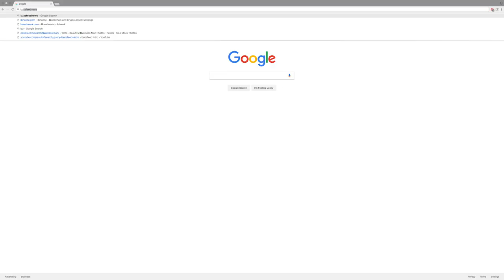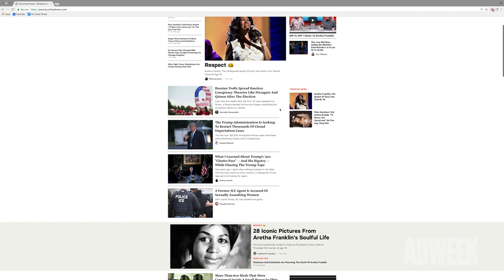Jonah Peretti | The Future of Digital Media